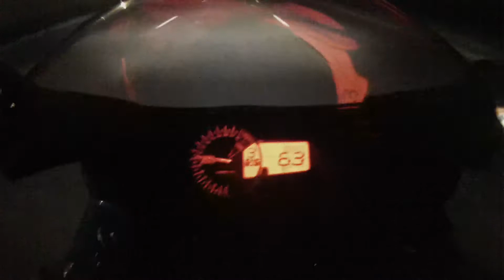TFTG Motovlog # 6 - Cock boys, Hid Testing, and hitting that 600 First Service!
In todays motovlog you catch me going to cunt boys to buy a light build for my mustang as well as testing my HIDs on a highway run and finally hitting that 600 miles. Guess i'll be doing the first service series of videos soon!